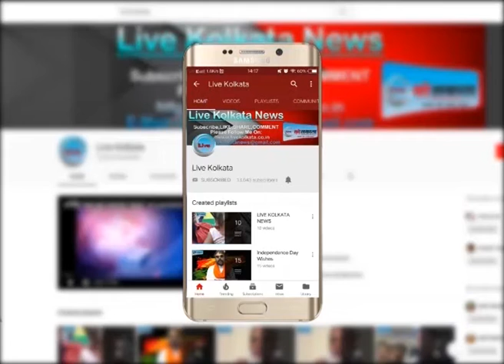मुर्गी माँगना पड़ा महंगा LIVE KOLKATA NEWS